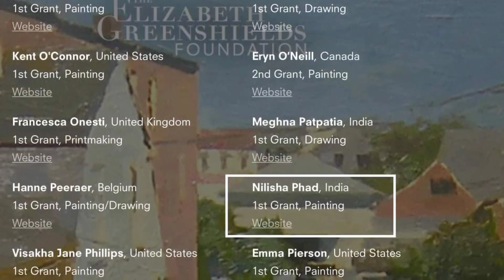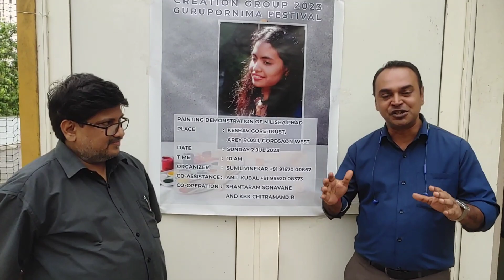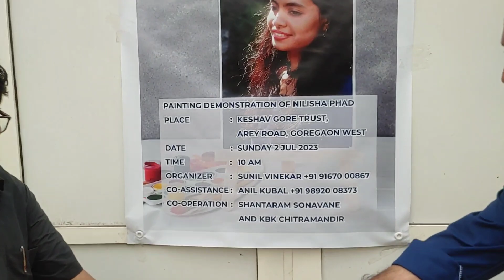Beautiful Live Portrait by Nilisha Phad India's Young talent.....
Event
Gurupornima Festival
Artist
Nilisha Phad
Venue
Keshav gore trust, Goregoan Mumbai -India
Event Organiser by
Mr. Sunil Vinekar

Drawing is a picture made with a pencil, pen, etc,. It is a form of visual art in which an artist uses instruments to mark paper or another two-dimensional surface. I believe that anyone can draw if they put some effort into it. Art students and non-art students tend to get themselves stuck with the complexities.

Live portrait of Dr. Manmohan Kamat (MBBS,MS) Painting demonstration by Nilish phad